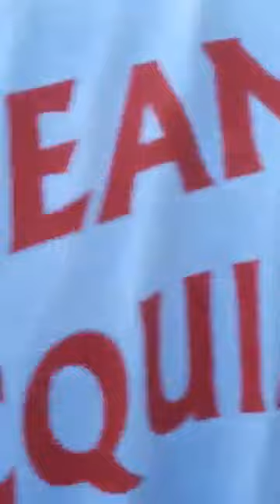PACQUIAO WORKING OUT IN THE PARK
June 29, 2019, we captured the Champ Manny Pacquiao working out at the park. Video compliments of Richard Rodriguez.